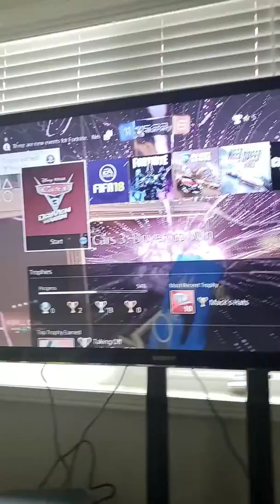Channel update and minecraft #1